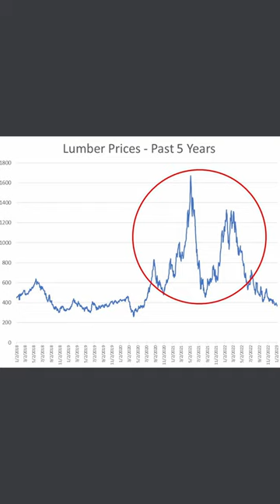Lumber Prices Continue to Fall. What Happens Next?